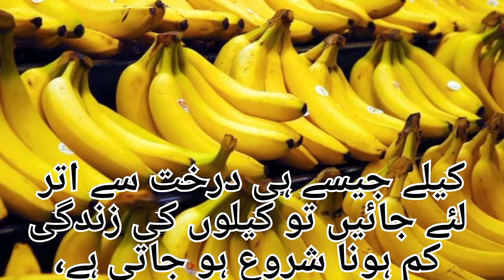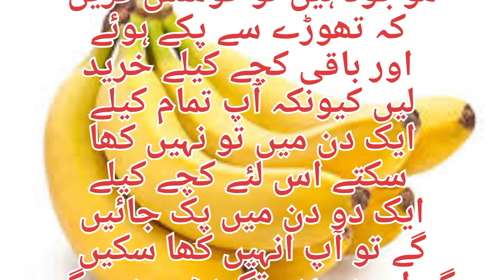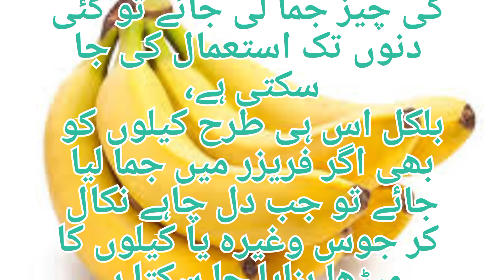How To Store Bananas For 10 Days | How To Store Bananas For Longer Time | Kela Ko Kharab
how to store bananas
bananas
how to store bananas in fridge
best way to store bananas
how to keep bananas fresh
how to keep bananas green
banana
keep bananas fresh
how to keep bananas fresh longer
how to keep bananas from turning brown
how to freeze bananas
kela kharab hone se kaise bachaye
kela ko kharab hone se kaise bachaye
kele kharab hone se kaise bachaye
kele ko kharab hone se kaise bachaye
banana ko kharab hone se bachaye
banana kharab hone se kaise bachaye
kele ko kharab hine se kaise bachaye
banana ko kharab hone se kaise bachaye
kele ko khrab hone se kaise bachaye